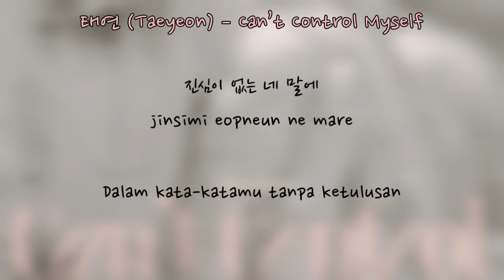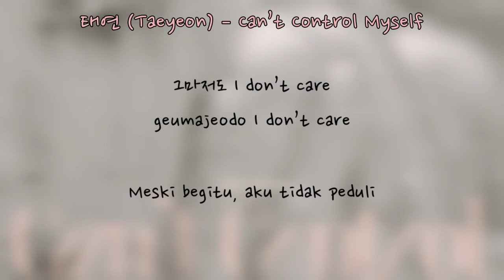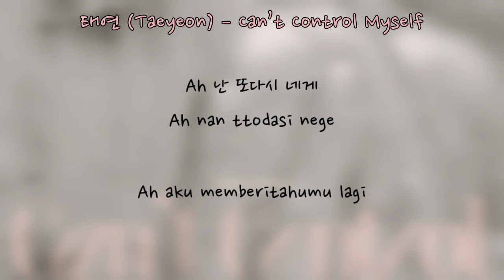태연 (Taeyeon) – Can’t Control Myself | INDOSUB